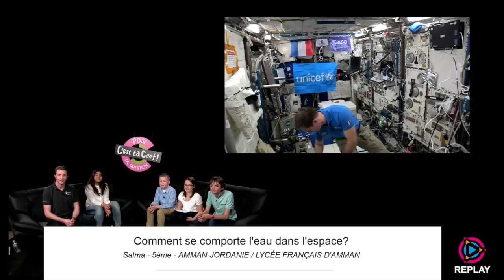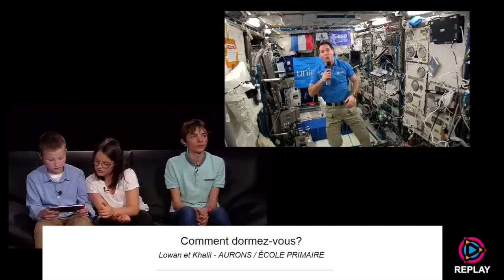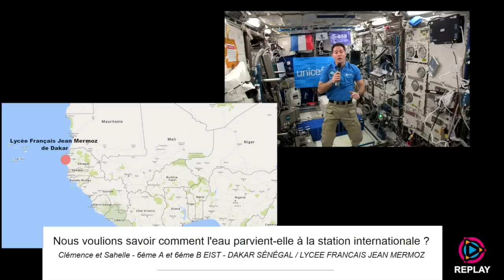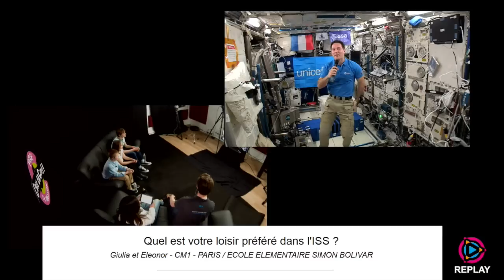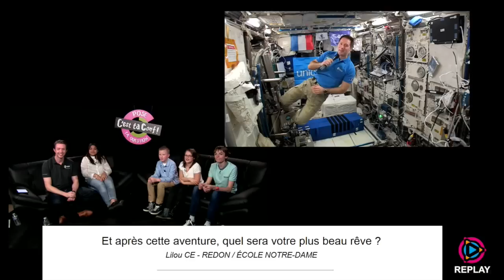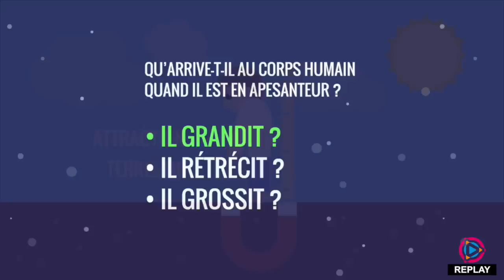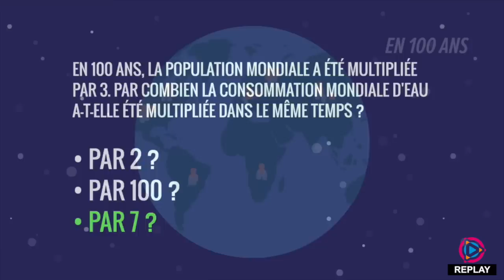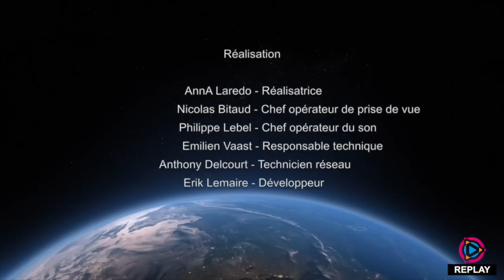Conférence Thomas Pesquet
Conférence à laquelle ont assisté les élèves de 5ème du collège